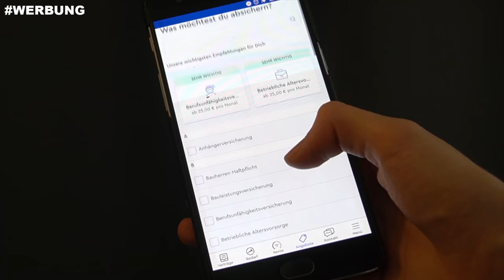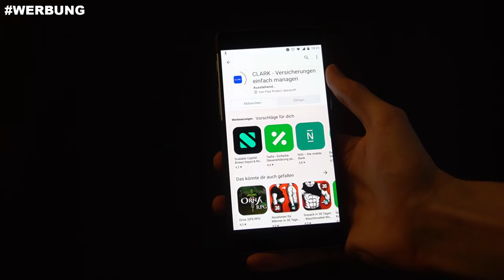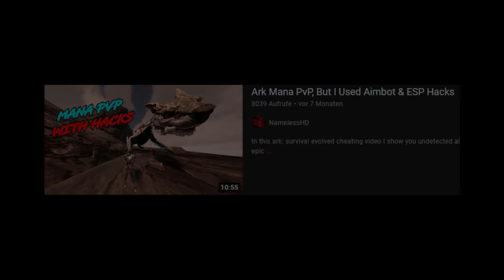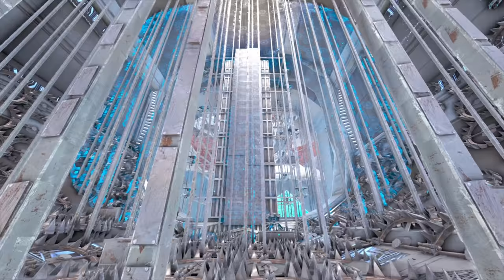Der Krieg um einen ARK Server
Simi und seine Freunde fangen an auf den offiziellen ARK PvP Servern zu spielen und beginnen früher als erhofft einen Krieg gegen einen Megatribe Namens "Nameless". Können sie den Server für sich gewinnen oder werden sie weg gebolzt, das ist hier die Frage..

▬▬▬▬▬▬▬▬Socialmedia▬▬▬▬▬▬▬▬

💎Creator Code: Sharxobert

▬▬▬▬▬▬▬▬▬sonstiges▬▬▬▬▬▬▬▬▬▬

📜 Meine Hardware:

•Mikro: Rode NT-1 A
•Cam: Logitech C930e
•Schnittprogramm: Hitfilm
•Aufnahmeprogramm: OBS
•Audiobearbeitung: FL Studio
•Grafikkarte: RTX 2070
•Tastatur: SideWinder x6
•Maus: R.A.T. 3
•Kopfhörer: DT770 Pro 250 Version

📜 Über mich:

• Name: Simon
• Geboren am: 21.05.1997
• Wohnort: NRW/Bonn
• Coolnesslevel: sehr hoch
• Größe: 1,84cm
• Haarfarbe: braun
• Beruf: YouTuber